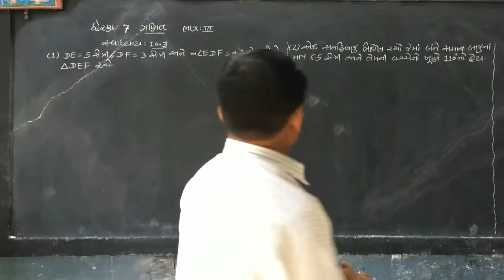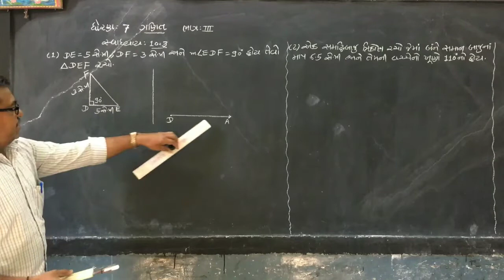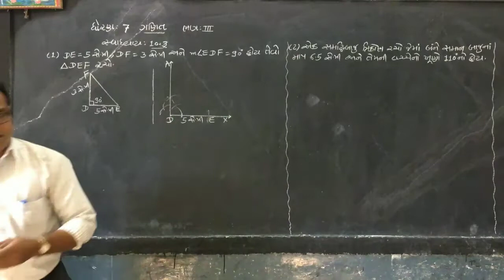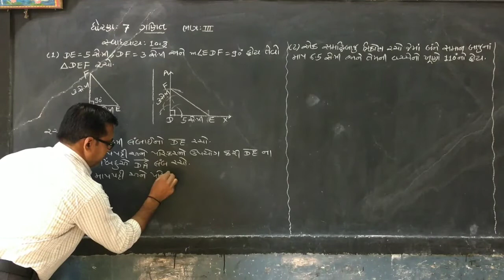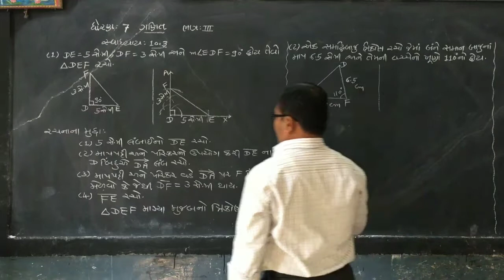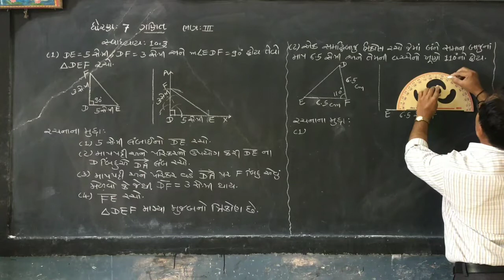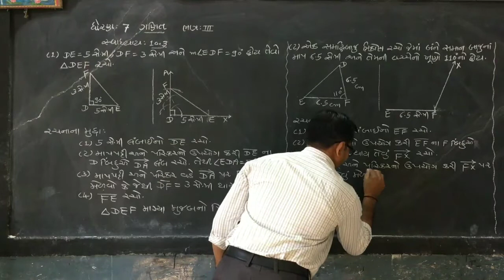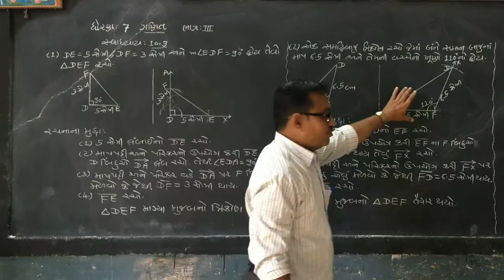STD-7 Maths Chapter-10 Part-3 SEM-2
ધોરણ-૭ ગણિત પ્રકરણ-૧૦ ભાગ-૩ સેમ-૨